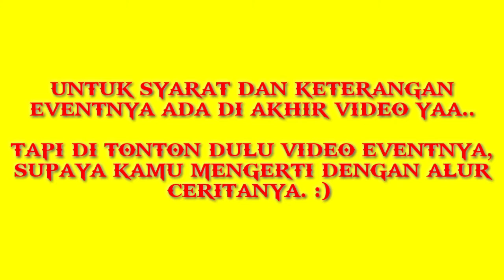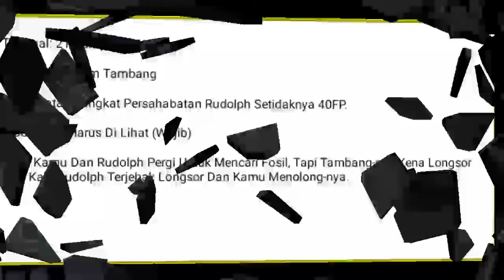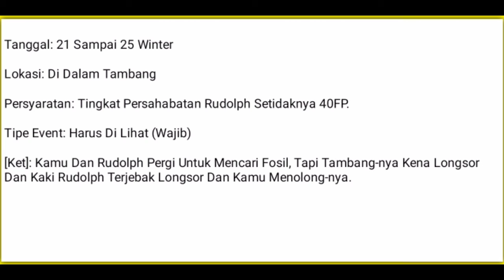Event 5 The Secret Fossil - Harvest Moon: Hero Of Leaf Valley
-Playlist Event The Legendary Baker

Ok Teman2 Bagimana Dengan Video Eventnya? Berguna? Bermanfaat? Atau Gimana Komen Di Bawah Yaa ;)

Event 15 - Louis The Inventor King (Louis)
Event 16 - The Legendary Baker (Ronald)

EventRudolph